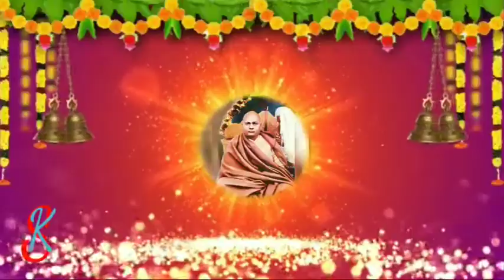परमहंस दयाल प्रभु की जग से ऊँची शान🙏